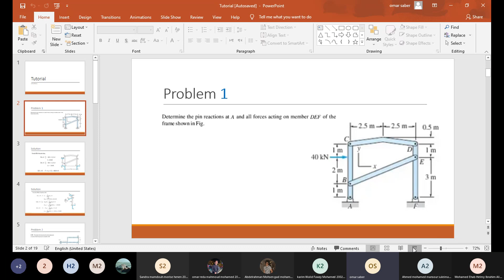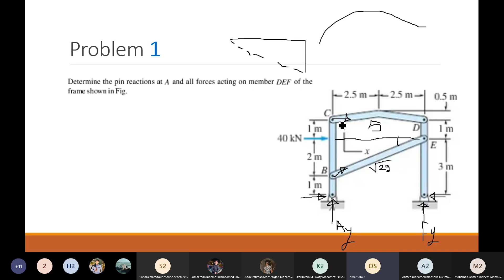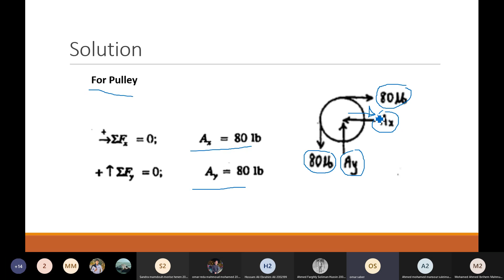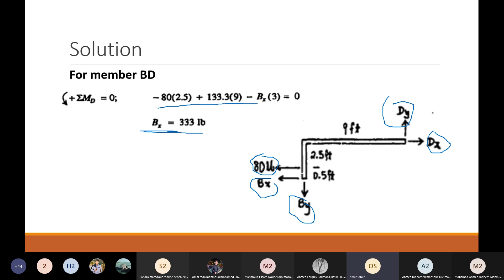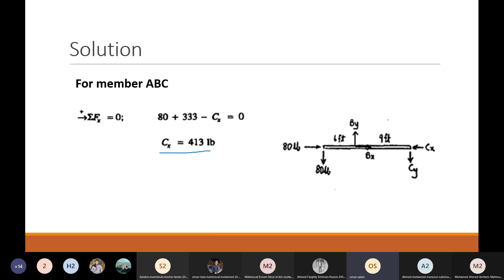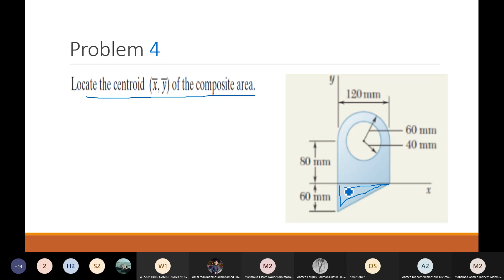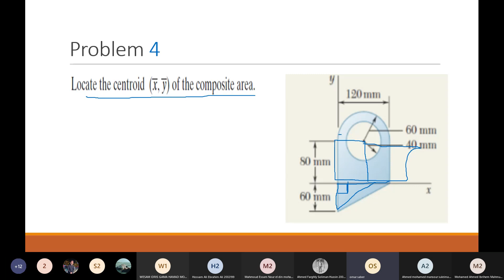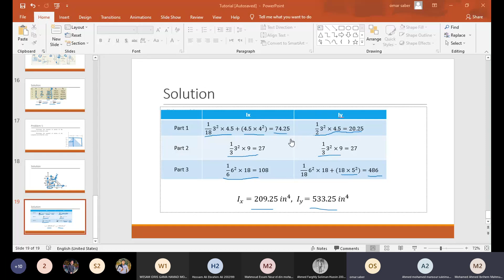Eng. Omar Saber [PHM031] Statics ( Final Revision )- Spring 2021